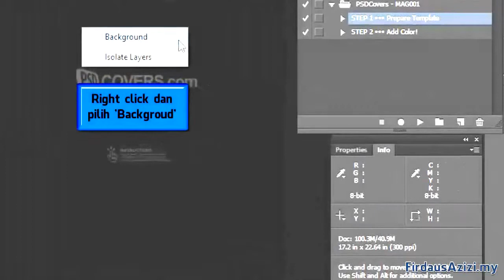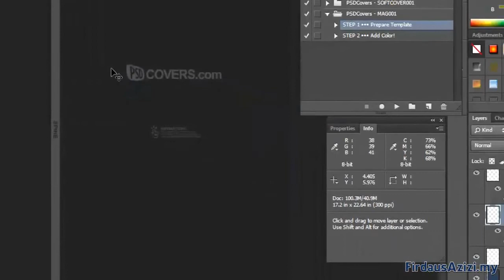Cara Check Size Layer & Template eCover PSD Action File